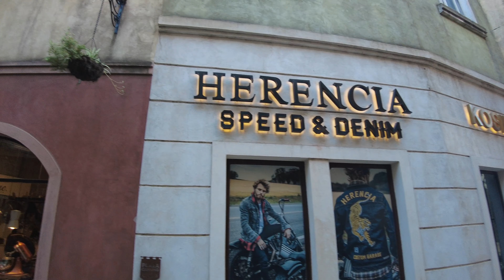【4K】Plaza Canning, Una ALDEA TOSCANA en Buenos Aires | Ezeiza, Prov. Buenos Aires ARGENTINA 4K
...:::Plaza Canning - Canning, Ezeiza Prov. Buenos Aires:::...

Este complejo turístico desarrollado por Grupo Giu, la firma familiar fundada por Giuggioloni, se ubica una hora de CABA. Si bien se inauguró hace más de 5 años, se revalorizó hoy en día.

Se destaca por su estilo arquitectónico y con su ambiente te transporta a Italia: con sus calles adoquinadas, arcadas de piedra y balcones florecidos, posee el estilo de los pueblos medievales italianos.

Un lugar pintoresco muy recomendado para hacer algo distinto y a pocos kilómetros de la capital, para pasear al aire libre, sacar fotos, merendar algo rico, asistir a una obra de teatro con los más chicos o sentirte de viaje por un rato.

Se trata de un paseo para disfrutar de un día lleno de diversión y de actividades para hacer en familia. Como los centros comerciales de algún pueblo Europeo pero solamente a 32 km de Capital Federal. Una pequeña Italia en Buenos Aires con más de 40 locales comerciales para que encuentres lo que necesitas.

Allí encontrarás locales comerciales para hacer compras de diferentes rubros como calzado, indumentaria infantil, regalería, bazar, joyerías, librerías y accesorios.

This tourist complex developed by Grupo Giu, the family firm founded by Giuggioloni, is located one hour from CABA. Although it was inaugurated more than 5 years ago.

It stands out for its architectural style and with its atmosphere it transports you to Italy : with its cobbled streets, stone arcades and flowered balconies, it has the style of Italian medieval villages.

A picturesque place highly recommended to do something different and a few kilometers from the capital, to walk outdoors, take photos, have a delicious snack, attend a play with the kids or feel like traveling for a while.